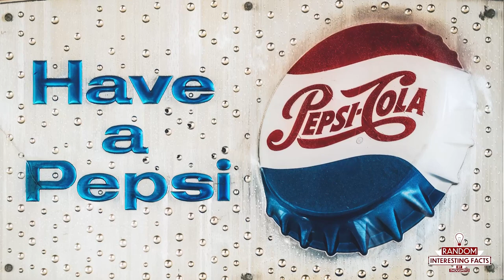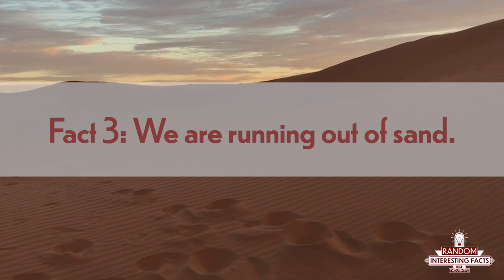Sand: More Dangerous than Sharks | EP 1 RIF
Welcome to Random Interesting Facts by Thoughty2! In this particularly faSEAnating premiere episode, you’ll learn all about Sand! Did you know that sand is actually more dangerous than sharks? Did you know that sand from different beaches has its own unique sound? Did you also know we are running out of sand?

Listen in and maybe you can catch a sand concert in the future.

If you have your own Random Interesting Fact that you would like to share with me tweet it at RIFPodcast